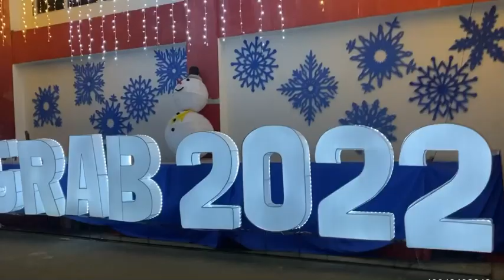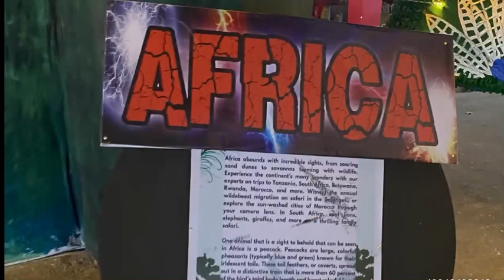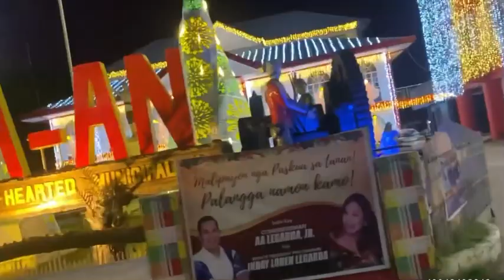Opening of Christmas Lights Display at Lauaan Antique “IGRAB 2022”-Discover Panay Island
God bless!

2.  "its fair use" No copyright is claimed and to the extent  that material may appear to be infringed , I assert that such alleged infringement is permissible under U.S. and Philippine copyright law. If you believe material have been used in an unauthorised manner, please contact the poster.
3. This Video is not associated with any company or products mentioned on the video.
4. No intention to infringe photos or audio used in this video.